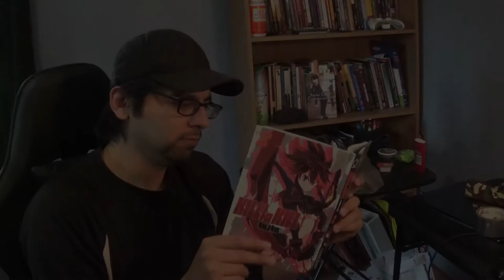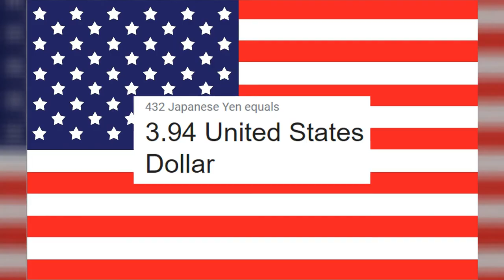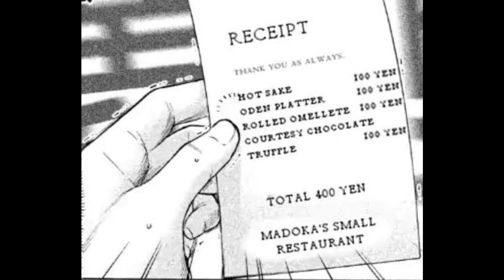Adult Komi?! - Mado Kara Madoka-chan - Chapter 1 | Episode 2 - Random Recommendation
Rodrigo Sanchez of Weebcity brings you an episode of a SLICE OF LIFE manga by explaining only the first chapter and what content the rest has. The rest is up to you whether or not to continue with the manga.

Join us in episode two!

"Mado Kara Madoka-chan" by Yasuhiro Fukuda
(Madoka from the Window)

Plot: The mostly quiet Madoka-chan likes to hang out at her window, where some salaryman tends to pass by, leading to Madoka doing all kinds of random activities in one small room.

Other sauces in order
Kill la Kill (Rodrigo reading volume 2 before smashing his window by accident... again)

One Piece

The Story of an Onee-san wanting to Keep a High School Boy

Komi-san wa komyushou desu (The comparison)

Cast
Lucxs - Dogwalker
Pixzl Luigi - Cameraman

Seriously, Rodrigo. Don't offer people candy from your window. We're surprised that you didn't fall out. Or get attacked by a real dog.
- All of Weebcity